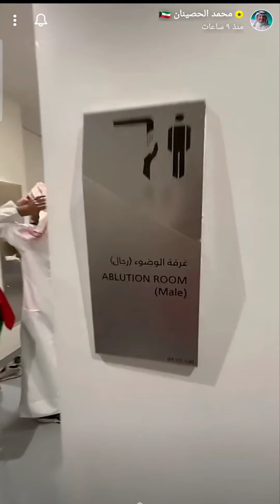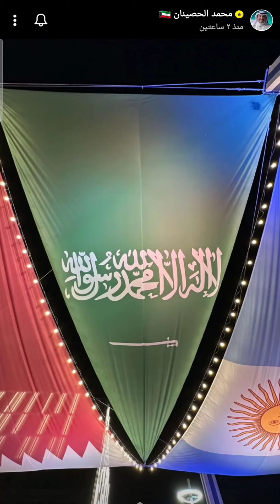من قلب الملعب مباراة المغرب و اسبانيا | البرتغال و سويسرا | جواء كأس العالم قطر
نقول الف الف مبروك فوز#المغرب و تأهلها الى دوري الثمانية من بطولة كاس_العابم في قطر 2022
من قلب الملعب شاهدت  مباراة المغرب و اسبانيا
و من ملعب الوسيل البرتغال و سويسرا
جواء كأس العالم قطر
We say a thousand congratulations for winning Morocco and qualifying for the quarter-finals of the Games_Cup in Qatar 2022
 From the heart of the stadium, I watched the match between Morocco and Spain
 And from Lusail Stadium, Portugal and Switzerland
 World Cup Qatar